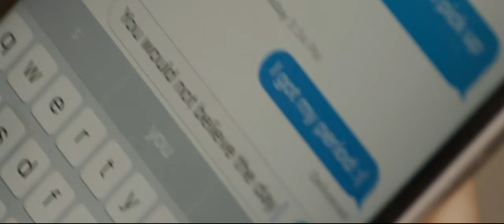Homewrecker - Trailer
Homewrecker

Starring
Alex Essoe, Precious Chong

Directed by
Zach Gayne

From Uncork’d Entertainment and Dark Star Pictures, Alex Essoe (Doctor Sleep) and Precious Chong (L.A Confidential) star in director Zach Gayne’s “hilarious, dark view of modern loneliness” that has “the energy of a Jane Fonda workout tape” (Rotten Tomatoes).

Michelle is an interior designer and newlywed to Robert. Linda lives alone and fills her days with painting and exercise classes. Seeking a new friend, Linda coerces the reserved, deferential Michelle into visiting her home for a spontaneous interior design consultation. Once inside, it quickly becomes clear that Linda has something far more sinister on her mind than throw pillows.

Scripted by Precious Chong, Alex Essoe and Zach Gayne, Homewrecker is “a delightfully twisted tale of obsession that is full of surprises” (Cinema Axis) with “a pair of great lead performances at its center” (TheCriterionCast).

IN SELECT THEATERS JUNE 26, DVD/DIGITAL/ON DEMAND JULY 7